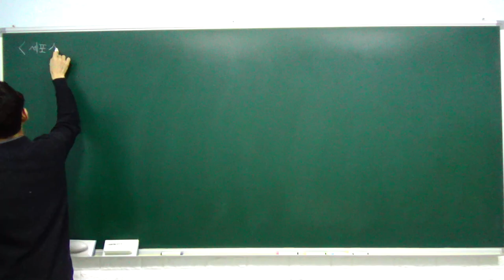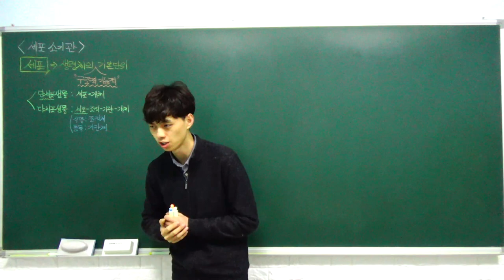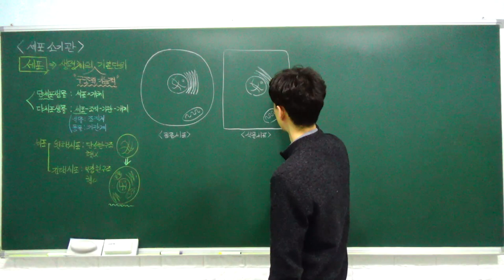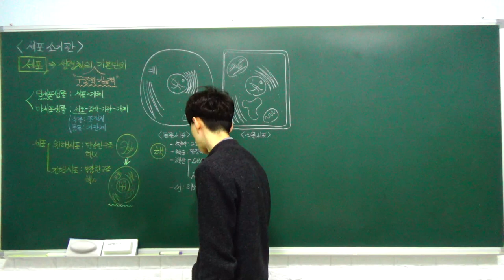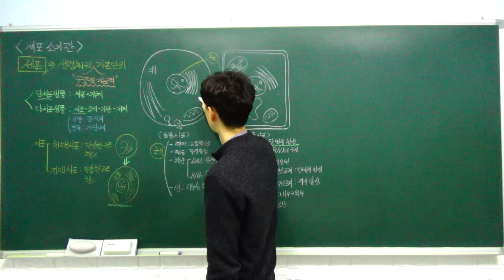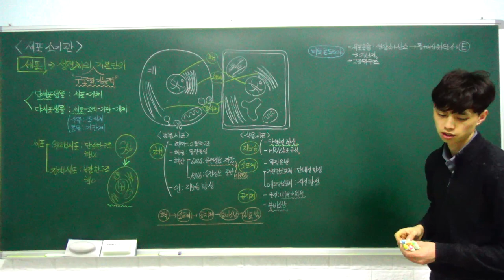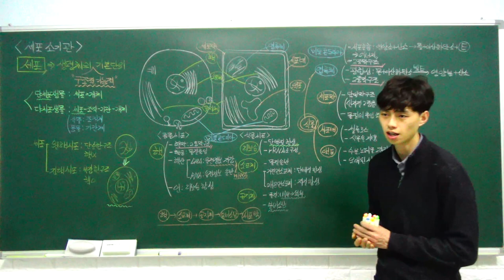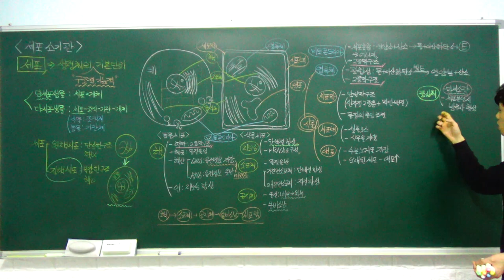고1 통합과학 특강 - 17. 세포 소기관 (세포의 구조, 세포 소기관의 구조와 기능) (A반)